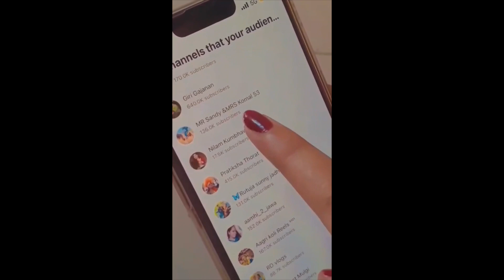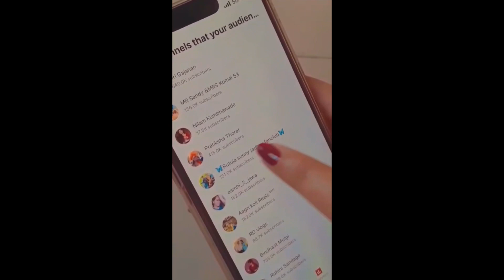Kitchen tips🌱|didi sathi mi banval upit😍|didi la kay zalt|marathi vlog|aakanksha tole